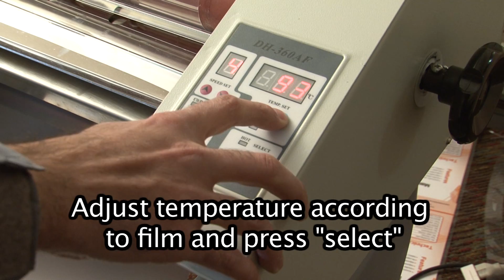Master Lam 13 HD | Installation Video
Master Lam 13”

The Master Lam 13 [DH360]
Double Sided Electric Roll Laminator

The Master Laminator [DH360] 13 is one of the most cost efficient, high performance 13 in. roll laminating machines on the market today, that produces a superb finish and edge seal.

This roll laminator is an ideal choice for environments that require the versatility of being able to use a wide array of film thicknesses. Offices, print shops, and copy centers that laminate letter size, legal size, and menu-sized documents can greatly benefit from this laminating machine. With such a Quick set-up, the Master Laminator insures office productivity and with the Bursting Unit attachment (Sold Separately) you no longer have the worry of having to manually produce your runs.

The Master Lam 13 Also Includes:

High Speed: One of the fastest 100V-24V 13 in. laminators in the market! It is capable of speeds up to 16 ft. per min. and has a thru-put capability in excess of 1000 ft. per hr.
Slitters: Two adjustable slitters included.
Energy Saving: Turn it on when you need it – it warms up in just 5 minutes!
Machine Stand: Sleek black metal stand with rollers included with the Master Lam 13.
This Machine is the perfect solution for any organization or business with medium to high volume laminating needs. Just stack the loading tray with your sheets to be laminated & sit back while the laminator laminates, trims, and separates the sheets on its own. The Patented Heated Rollers  design simultaneously activate the laminating film adhesive and applies pressure to secure it to the document, ensuring clear and scratch-free results.

Ideal for for offices and shops needing high volume jobs without the intense labor required with smaller laminators.